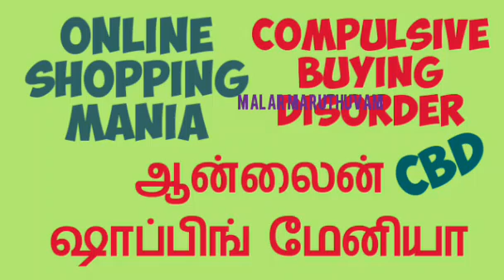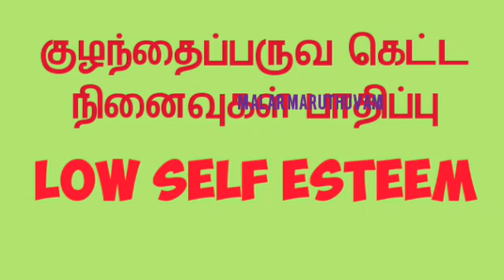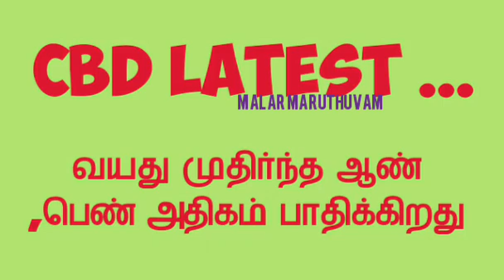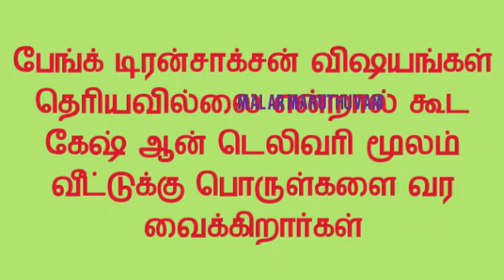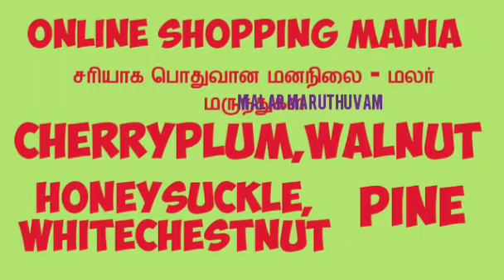Online shopping Mania | Compulsive Buying Disorder | CBD | ஆன்லைன் ஷாப்பிங் மேனியா | மலர் மருந்துகள்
ஆன்லைன் ஷாப்பிங் மேனியா
Compulsive Buying Disorder CBD
இளைஞர் மற்றும் முதியோர் நலம்
மலர் மருத்துவம் பயிற்சி வகுப்பு
மலர் மருந்துகள் கிடைக்கும்
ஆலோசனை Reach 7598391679